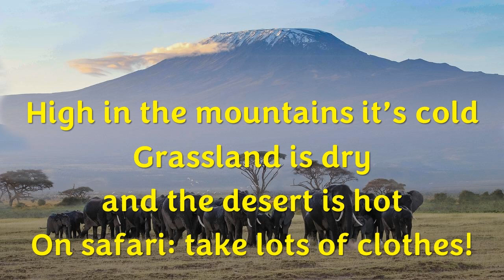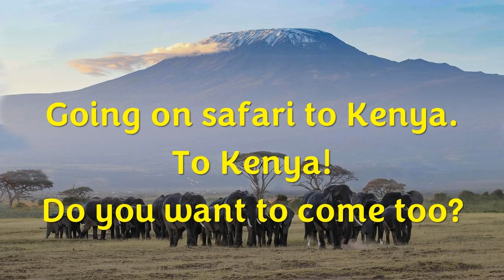Going on safari to Kenya!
A song with some facts about Kenya, ideal for an assembly or to reinforce learning for children in KS1 / P2,P3,P4 / Grade 1, Grade 2.